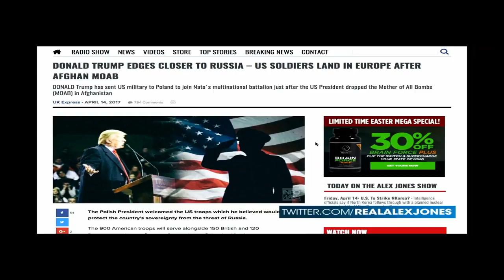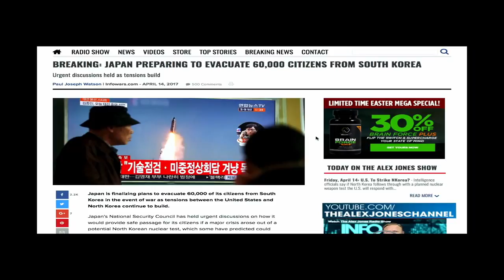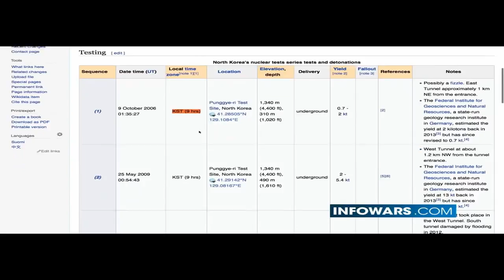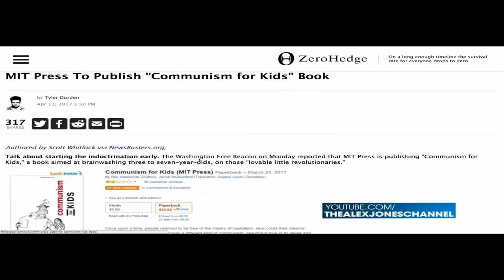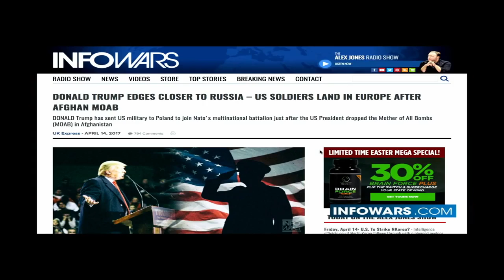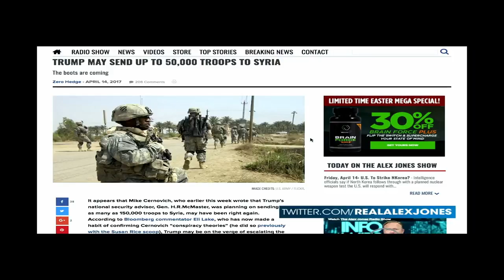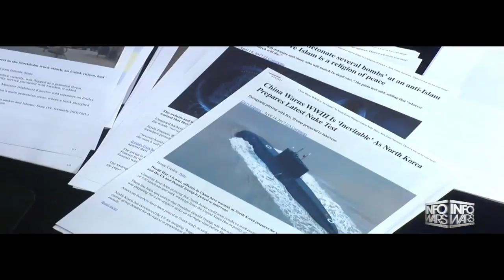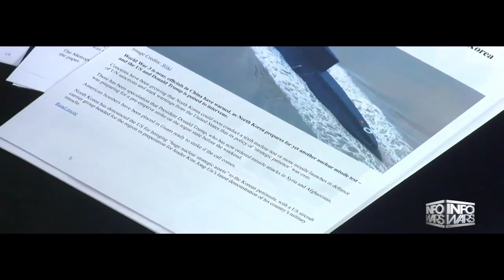WW3 BREAKING NEWS: RUSSIA AND CHINA WARNS U.S.A, DO NOT USE MILITARY AGAINST NORTH KOREA... LIVE NEW